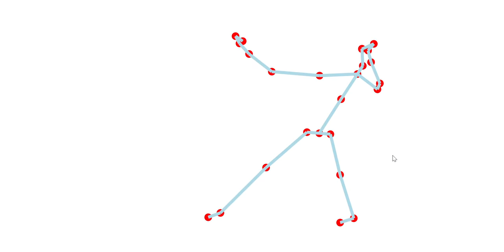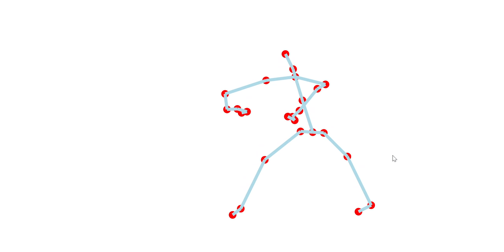Chor-rnn: after 48 hours of training #2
Generative Choreography using Deep Learning